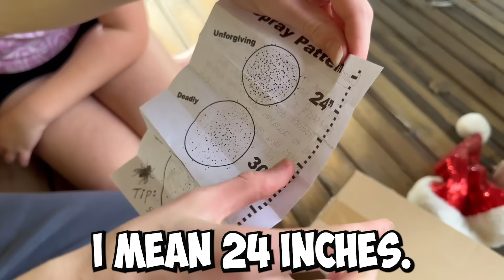BLINDFOLDED CHRISTMAS CHALLENGE - BRAYDEN VS ALIYAH - WINNER OPENS A CHRISTMAS PRESENT EARLY!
Christmas is almost here so it's the perfect time for a fun Christmas Challenge! Brayden and Aliyah compete to see who can decorate their gingerbread house the best. BLINDFOLDED!

MERRY CHRISTMAS!

We love hearing from you guys, please forward mail to:
Australia